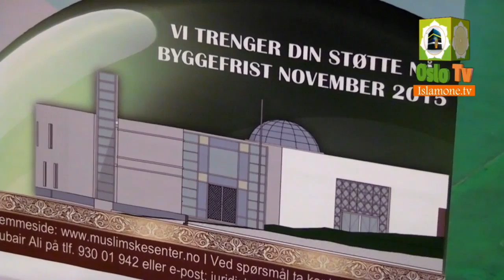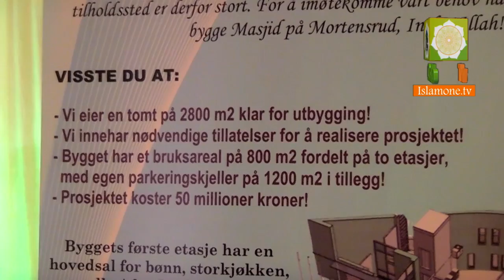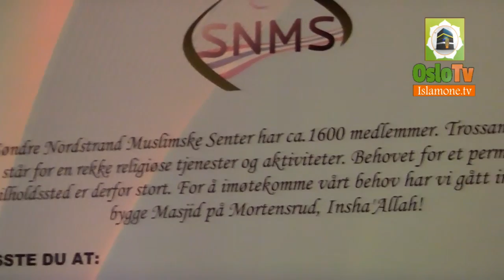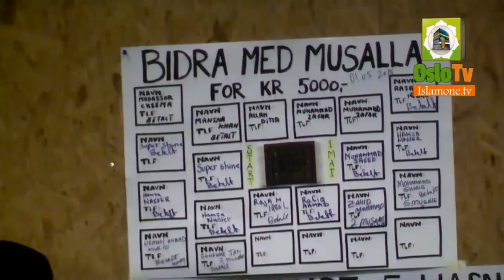MEHFIL E NAAT IN NORSTRAND MOSQUE OSLO